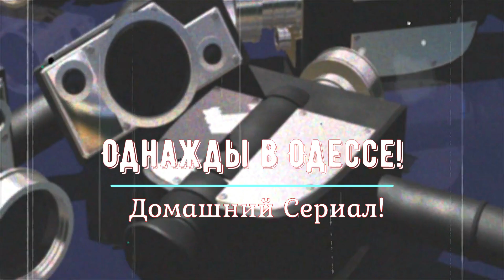ОЙ!!! НЕ ПОВЕРИШЬ что там было! Однажды в Одессе! Дело было до войны! 24 серия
ОЙ! Не повіриш що там було! Якось в Одесі! Справа була до війни! 24 серія. Співочий Полковник, Одеський Липован та канал «Здорово и вкусно с Дианой! під німецький акордеон готують смачну страву та дають спеку.

P.S. Сподобалося відео, підтримай лайком і поділися з ДРУЗЯМИ!

Друзі якщо Вам сподобалося, хочу запропонувати подивитися ще кілька моїх відеорецептів за наступними посиланнями:

Тисніть на дзвіночок і будьте завжди в курсі нових рецептів. Задавайте питання і пишіть свою думку в коментарях, я відповідатиму на все. Доброго всім дня!